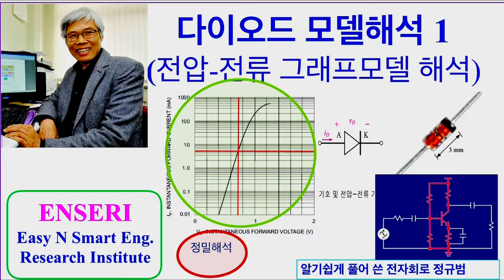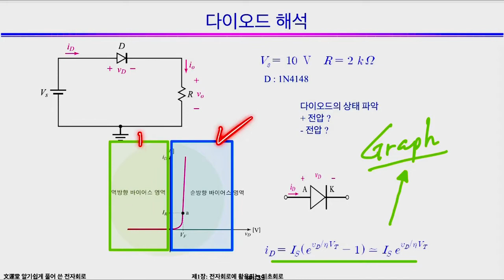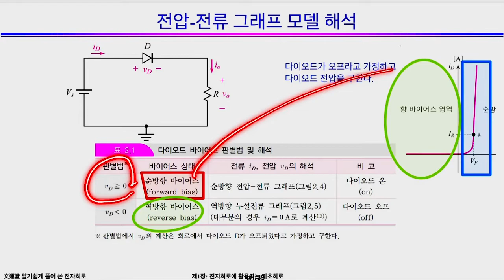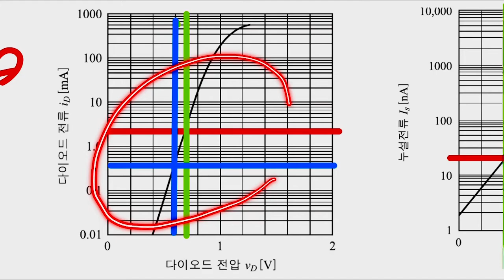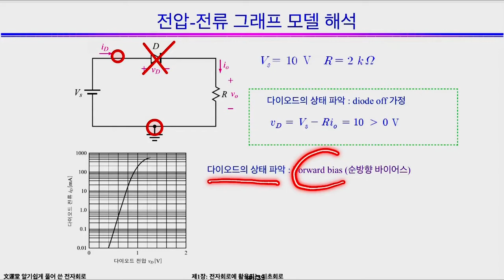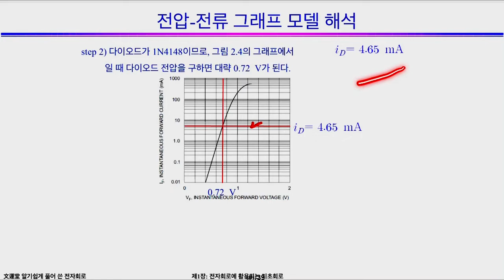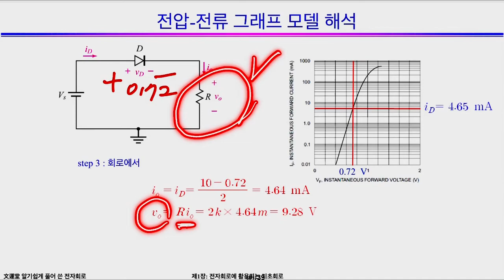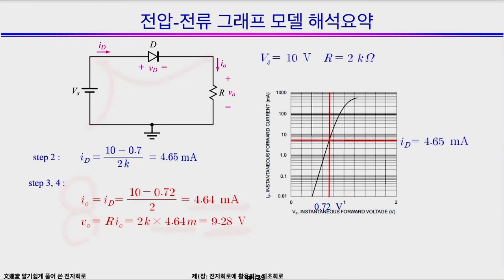다이오드회로 정밀해석 전자회로2.2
다이오드가 포함된 회로를 정밀해석한다. 전자회로
알기쉽게 풀어쓴 전자회로
Diode, diode precisision analysis